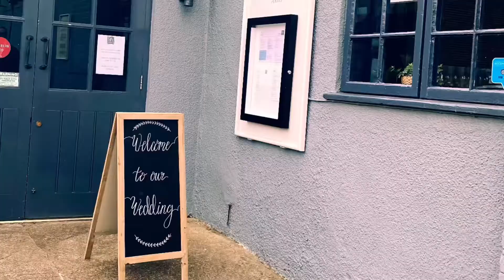Nadine & Mark’s Wedding